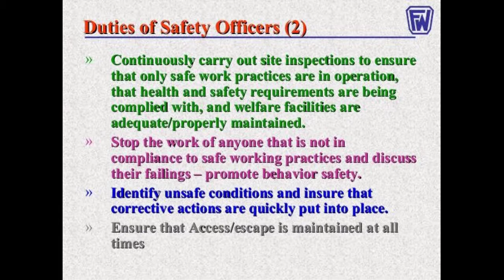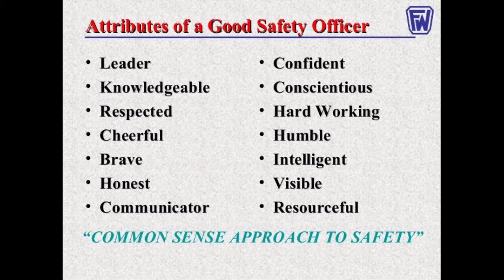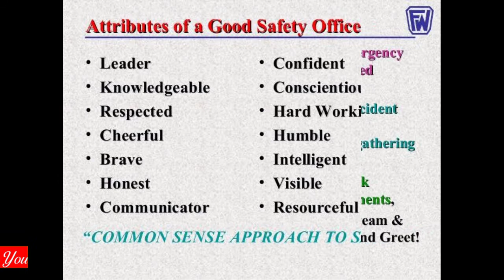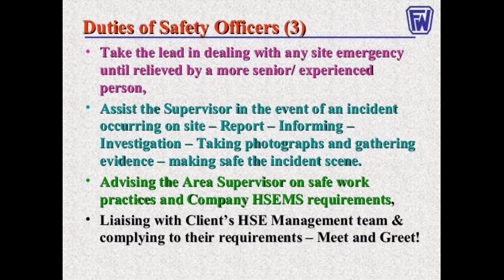Duties Of Safety Officer | NAFS Fire & Safety College | Fire and Safety Training | industrial safety